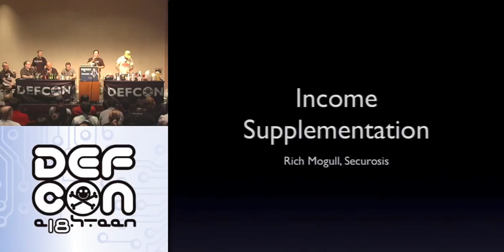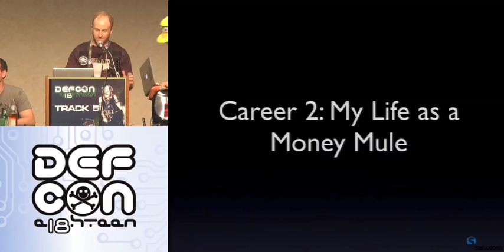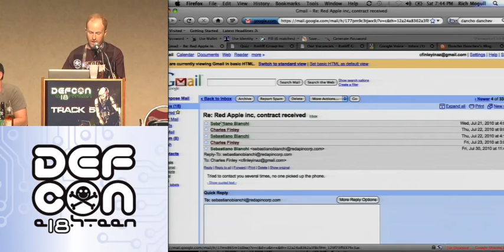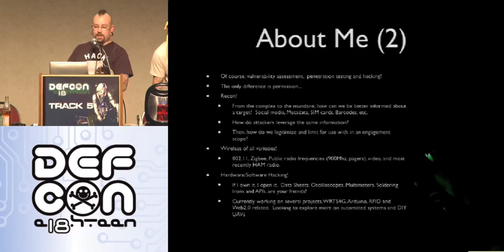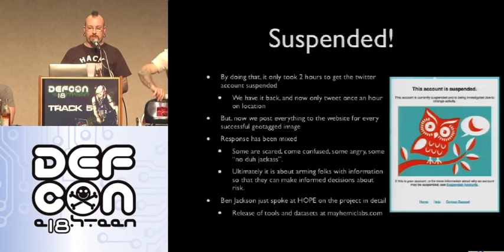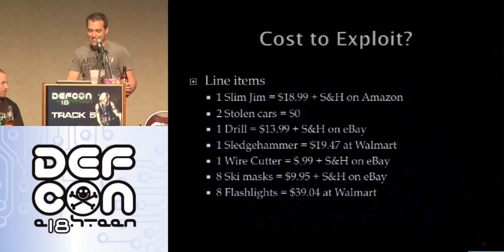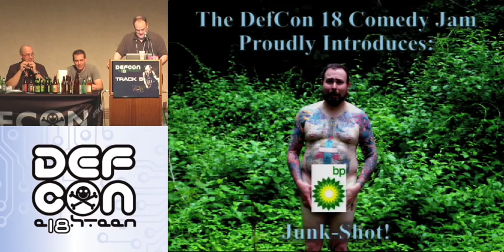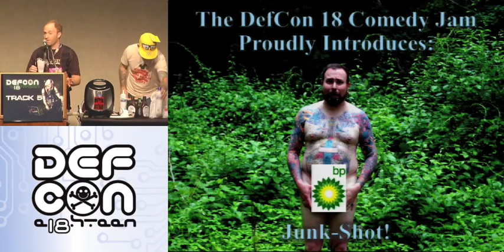DEFCON 18: Defcon Security Jam III Now in 3-D